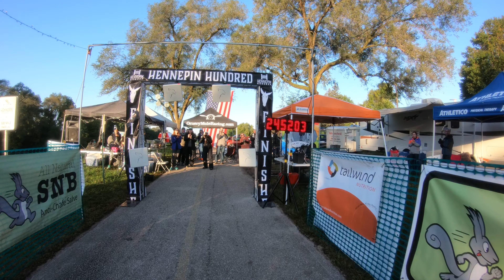I Finish The Hennepin Hundred 100 Mile Race 10/05/19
finishing time of 24:52:06